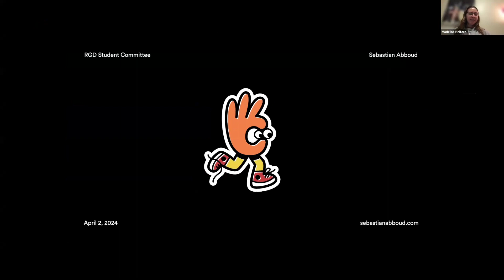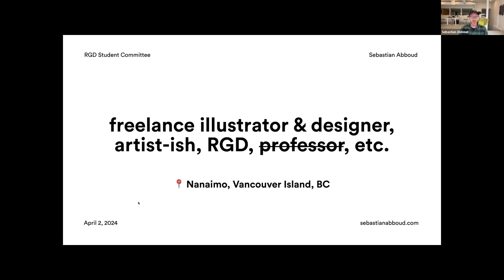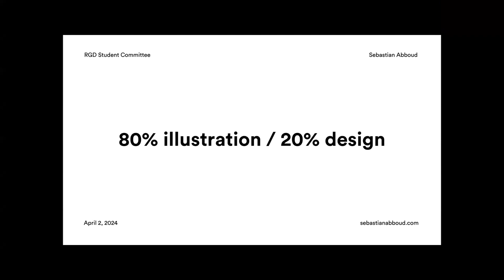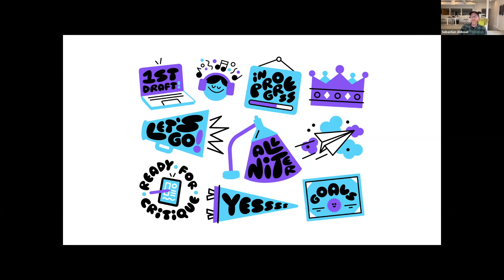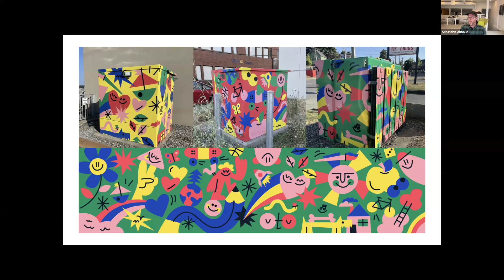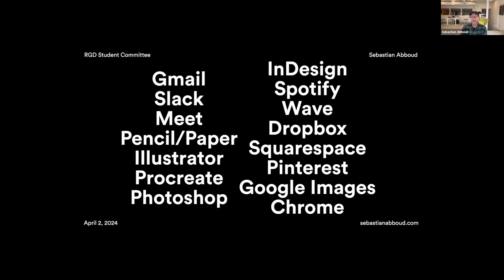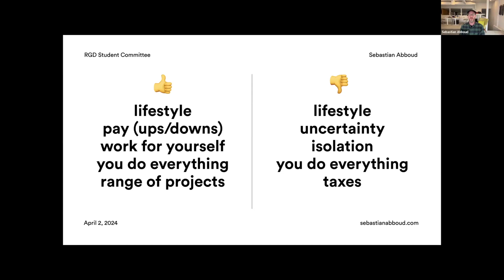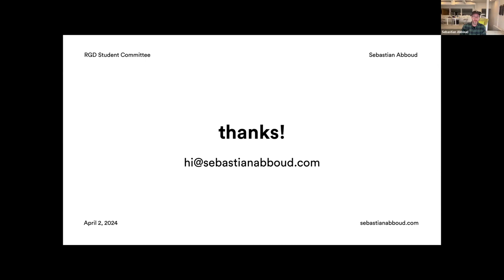Sebastian Abboud RGD — RGD Student Rep Committee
Sebastian Abboud RGD shares about his career journey with the RGD Student Committee.